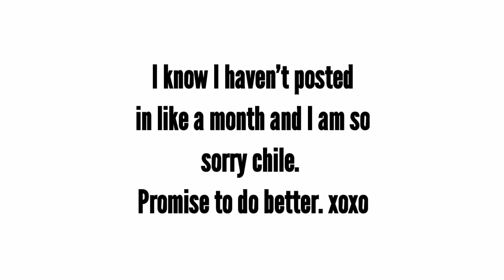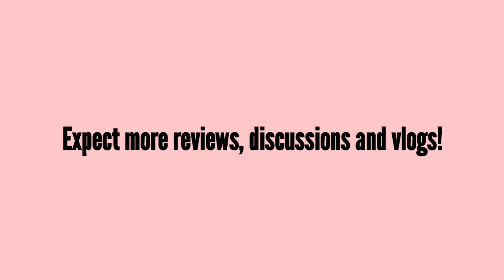A Long Overdue Review of Stuff (feat my sister, and its Spoilery)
Okay, so I know that I've been away for a whole entire month, and I know this should have been posted weeks ago and YES, I know that you missed me! But better late than never right? Anywhomst, here's a review of some stuff my sister and I watched before I had to journey back to Cape Town. I really hope you enjoy our chaotic energy!

Time Stamps:
- KFC Food Review: 01:04
- Warrior Nun: 02:37
- Games Night: 11:36
- Black Is King: 16:53

Follow my sister on her socials!

Music intro and outro: Calm Blue Lake by Audionautix